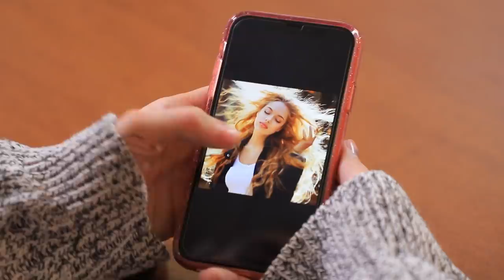Short Hair vs Long Hair Problems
Do you have short hair or long? However, it doesn’t matter. After all, every girl is faced with problems with her hair. Doubt and think that most of all you were unlucky? Then watch the new video and you will be convinced that this is not so.

Question of the Day: did you like our clips about hair?